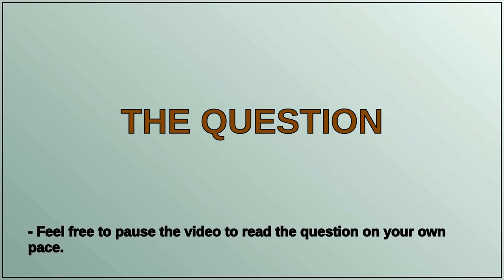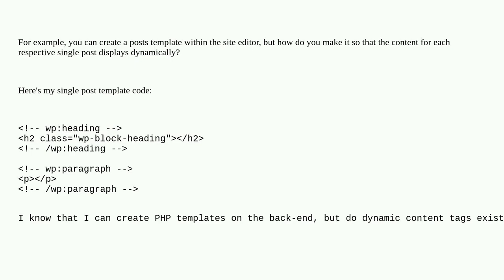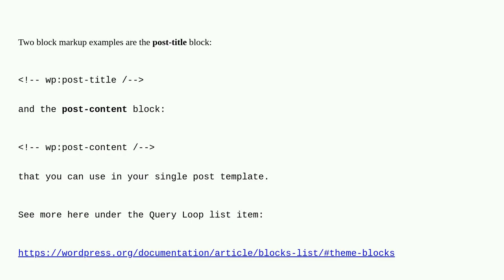Wordpress: Is it possible to create dynamic templates for block themes directly from the site edi...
Is it possible to create dynamic templates for block themes directly from the site editor?

A special thanks goes out to the community

  posts title block-editor content themes